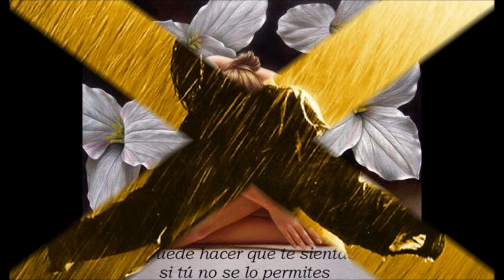Rosas de mi alma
recuerdos de mi vida pasado que es un sueño y momentos inolvidables de mi vida.